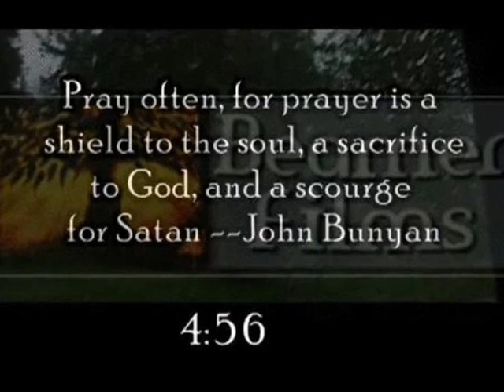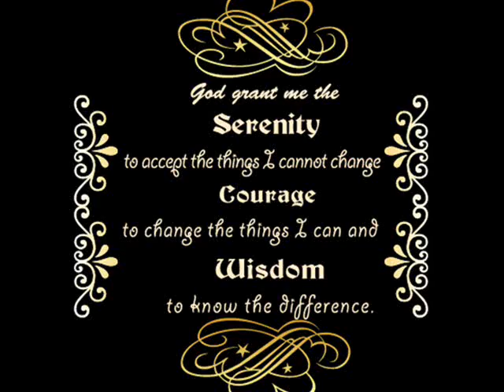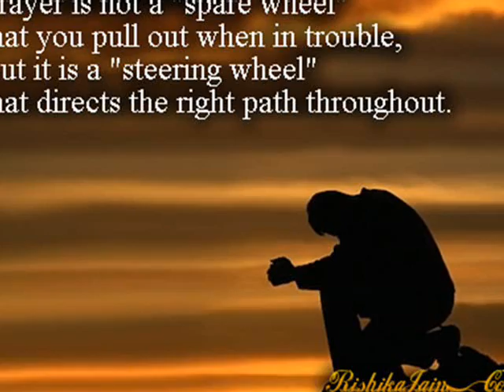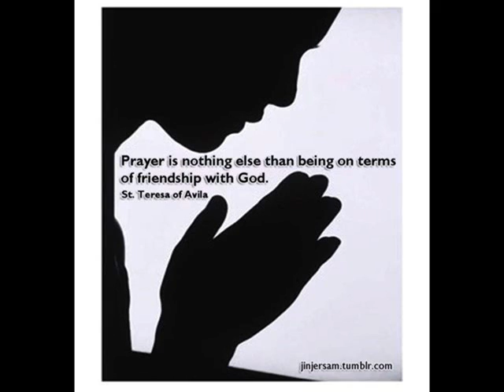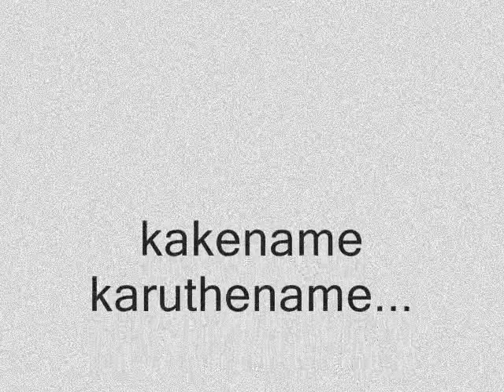kakkename karuthename malayalam christian devotional song